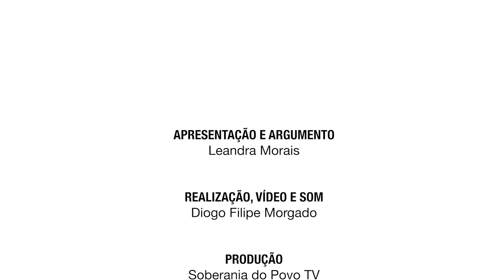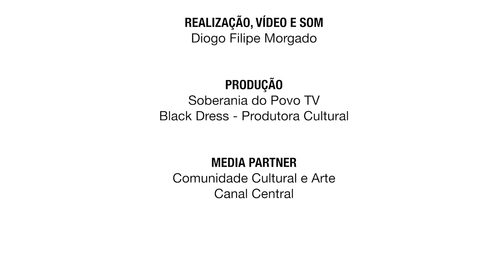Cultura para quem tem pressa - 2ª Temporada | EP03 - Artes Circenses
O circo é um espetáculo que nos prende a atenção com as suas fantásticas e cativantes proezas.
Mas quem são as pessoas que trabalham num circo, o que fazem, quais são os números que existem atualmente e quais as suas implicações?